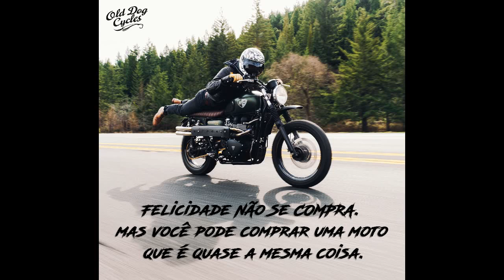Fan Personalizadas topadas - Geferson M. Sales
Honda fan personalizadas cada uma mais bonita que a outra.

Fotos dos role

câmera: Sports HD DV SJ4000